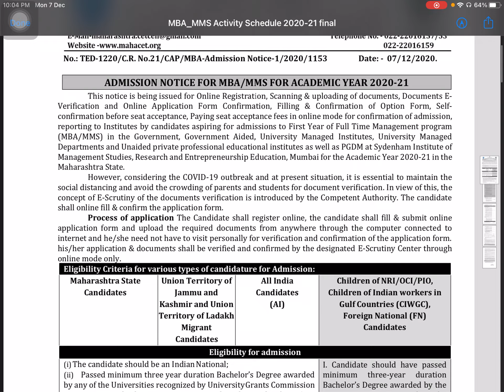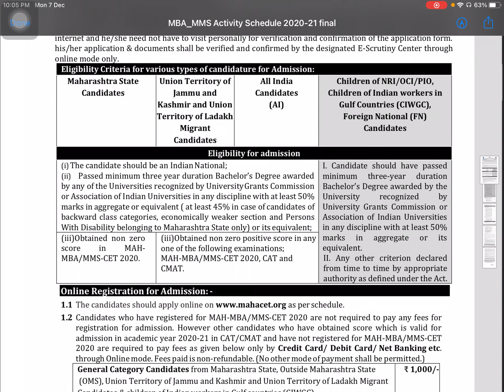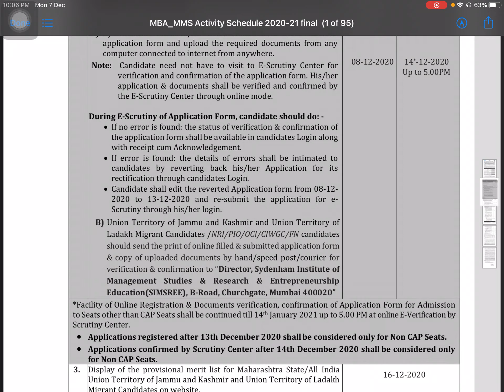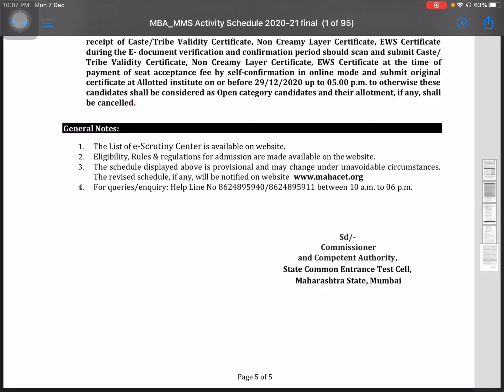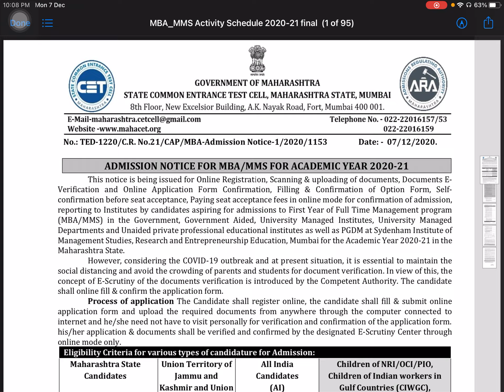Official announcement of registration for CET MMS CAP ROUNDS REGISTRATION!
Other important videos of comparison

How to score good in CET exam if you are weak in maths?

Videos about sectional preparation and how to score good in them.